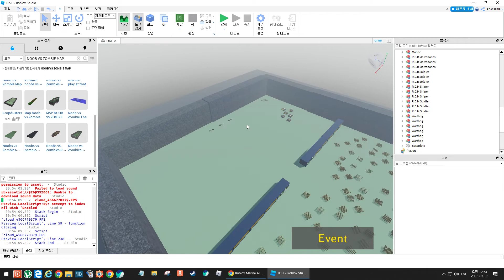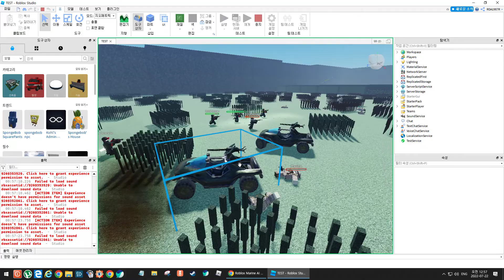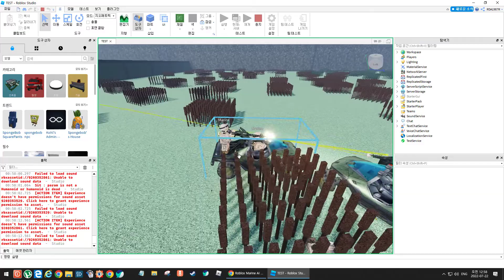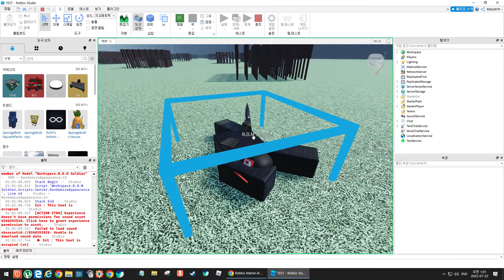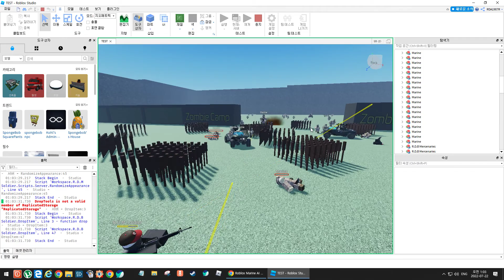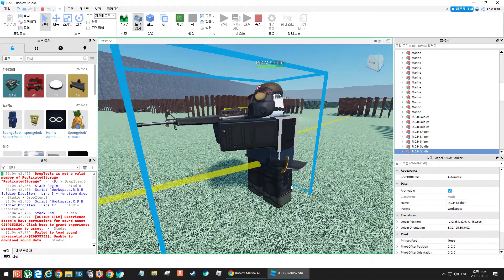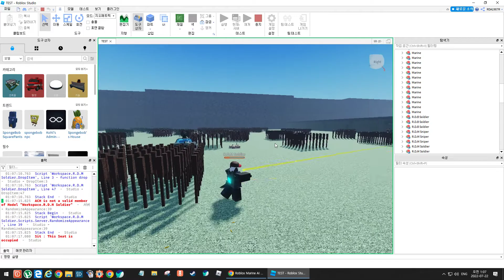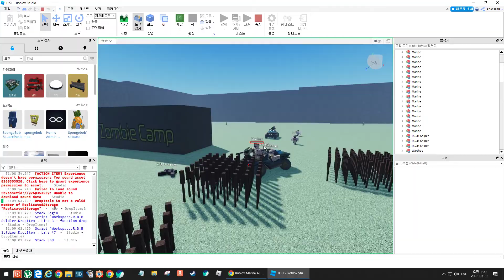R.D.M VS Marine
WHO WIN!?
This is a video for fun.